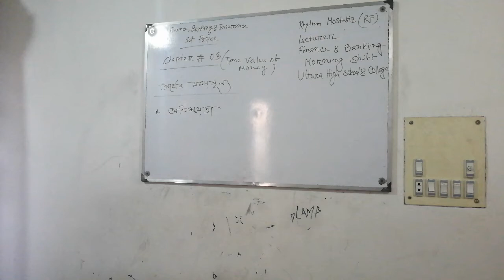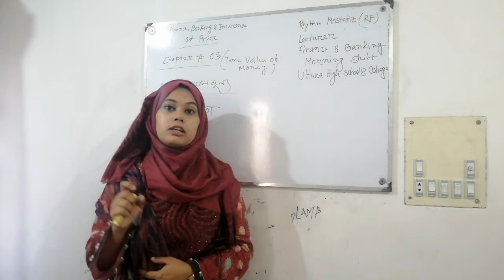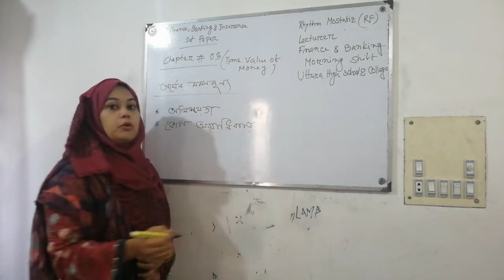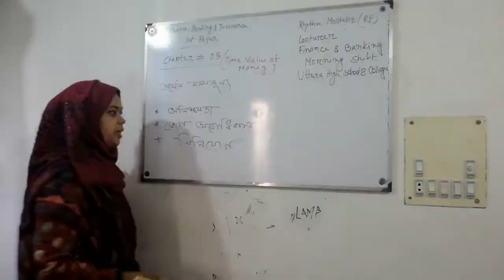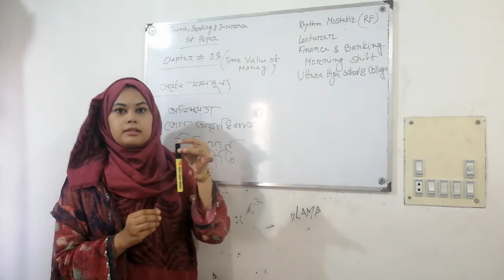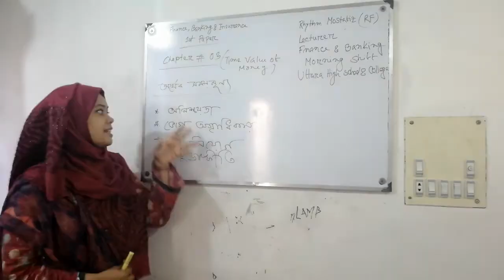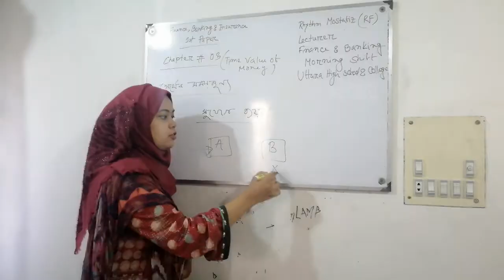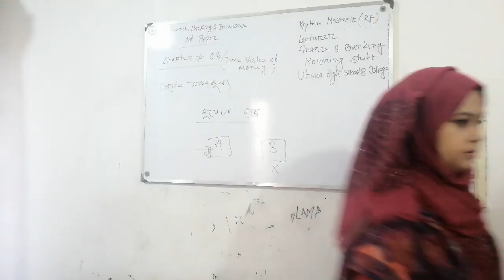Rhythm Mostafiz||উত্তরা হাই স্কুল এন্ড কলেজ||Chapter 03||HSC Finance & Banking||অর্থের সময় মূল্য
Chapter 1 Finance and Banking তথা HSC ICT Finance এ সকল Students-দের জন্য জন্য রইল শুভেচ্ছা। ব্যবসায় অর্থায়নের নীতি একটি অত্যন্ত গুরুত্বপূর্ণ বিষয়।
আবার এ বইয়ের অধ্যায় ০১ অতি গুরুত্বপূর্ণ আলোচনা রয়েছে।এই কথা বিবেচনা করে আমি এই অধ্যায়ের উপর থিউরি এবং প্রযোজ্য ক্ষেত্রে সমস্যা সমাধান করার চেষ্টা করব।তোমাদের অনেক বেশিঅংশগ্রহণ আমার এ কাজের প্রেরণা হবে আশা রাখি।

 রিদম মোস্তাফিজ